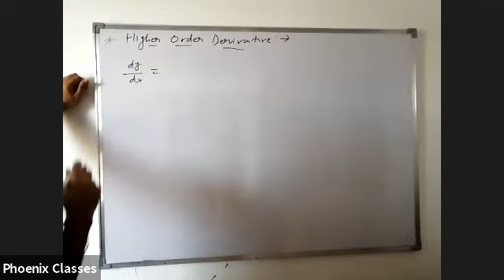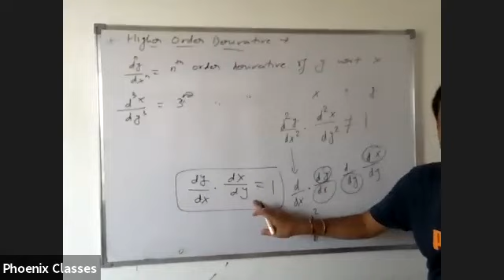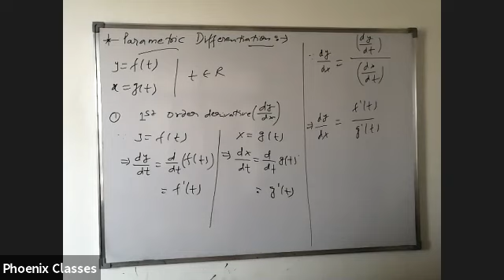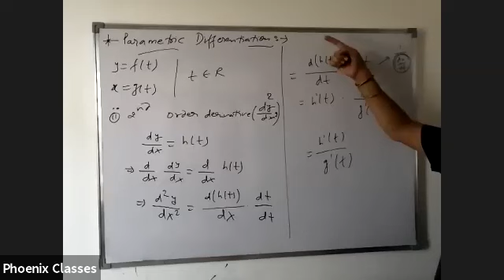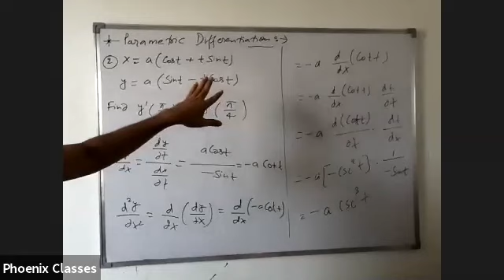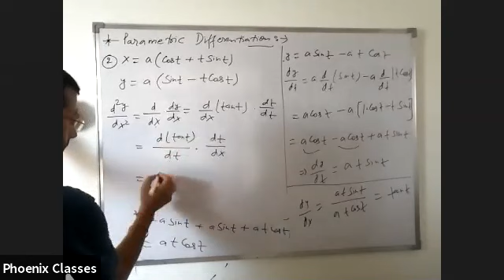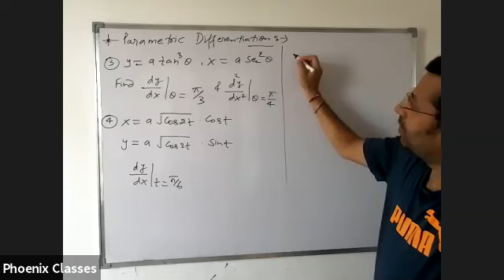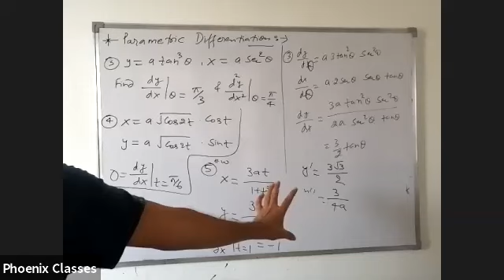math live class xii ( 23.08.20)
Parshant sir